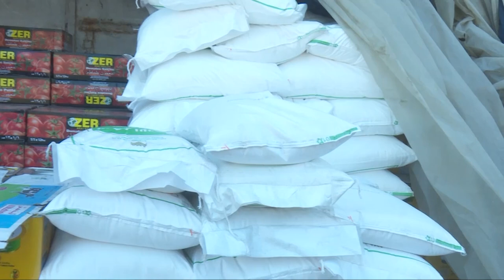القبض على المتلاعبين بالأسعار في بغداد قبل بداية رمضان! | تقرير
الأسعار على النار ورمضان على الأبواب! | تقرير
شكا مواطنون في بغداد من تصاعد مستمر لأسعار المواد الغذائية مع اقتراب شهر رمضان المبارك ما زاد من الخناق على الطبقات الفقيرة.. وعلى وقع ارتفاع الأسعار شرعت القوات الأمنية بحملة تفتيشية واسعة في أسواق العاصمة لمراقبة الأسعار ومحاسبة المخالفين والمحتكرين
موقع قناة التغيير الفضائية الالكتروني